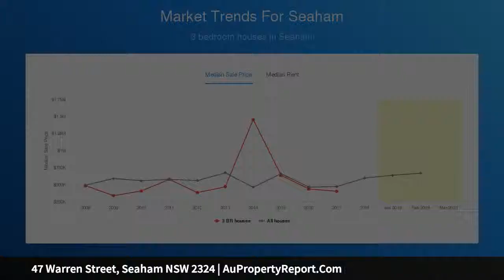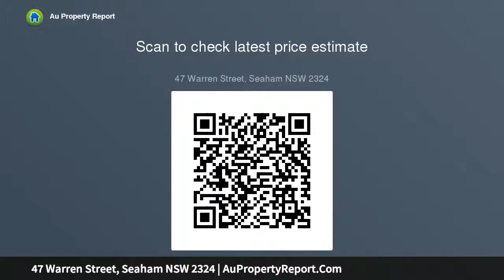47 Warren Street, Seaham NSW 2324 | AuPropertyReport.Com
47 Warren Street, Seaham NSW 2324
Property Type: house
Bedrooms: 2
Bathrooms: 2
Car Space: 0
Two Acres Encompassing the Historic St Andrew's Anglican Church